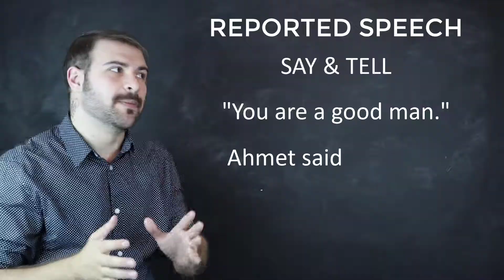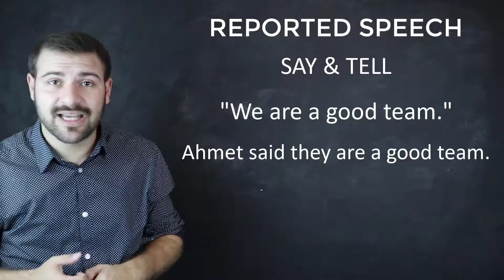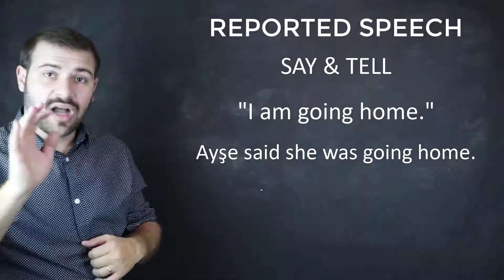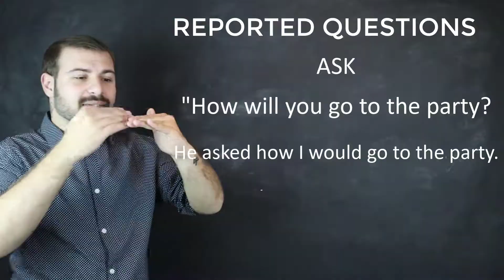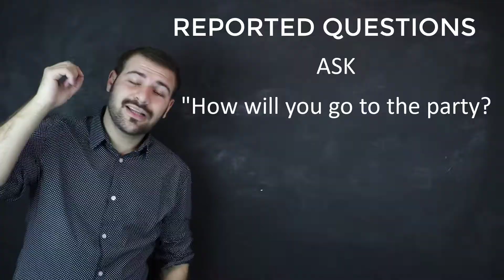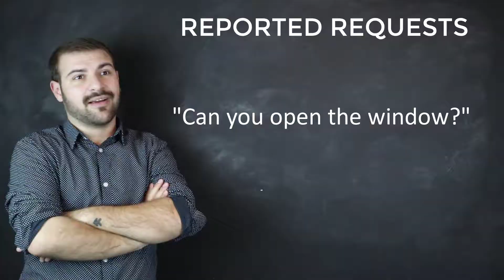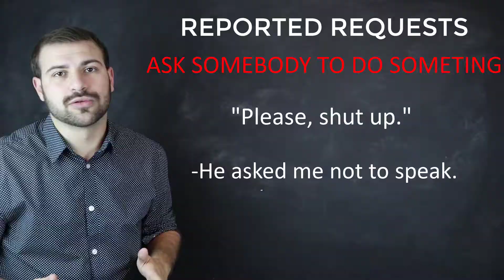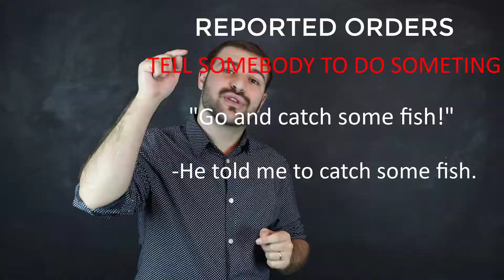"Reported speech" nasıl,nerede ve neden kullanılır? | SIFIRDAN EN ÜST DÜZEYE İNGİLİZCE DERSLERİ #36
Merhaba ve elveda.